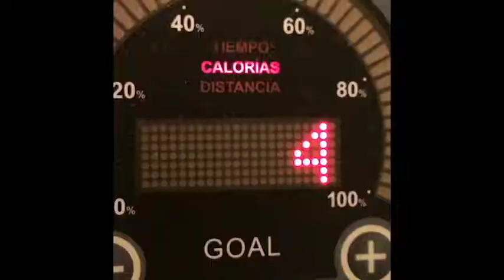Sebastian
Branded Content Video
A new way to explore and experience brands
Starring: Roger Vivier
Art Direction-Filmmaker-Video Editing: Megalomaniac121